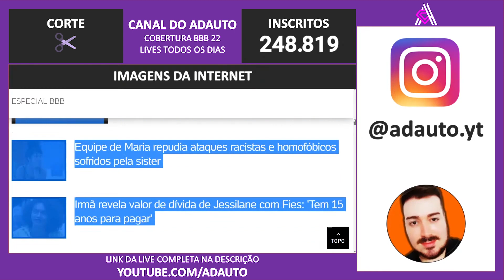BBB 22: Bárbara esquece as câmeras no Big Brother Brasil 2022 e mostra demais ao trocar de roupa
BBB 22: Bárbara esquece as câmeras no Big Brother Brasil 2022 e mostra demais ao trocar de roupa, mostra tudo.

📬 Envie presentes para o canal:
A/C: Adauto